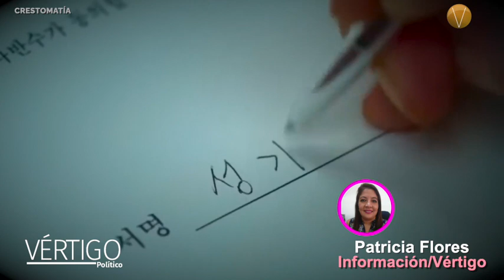NOTICIAS 19 DE JUNIO 2023